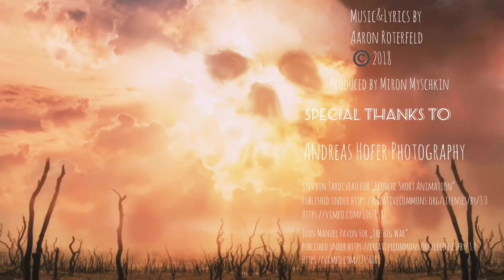Roterfeld - Sea of Stones (Official Music Video)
Sea of Stones

From the Roterfeld album "Hamlet at Sunset"

Lyrics

Time is deep, the journey's vast,
shields do break, no armour lasts.

There's a man on the ground, gazing at the stars,
but he don't see no light, was brought down in the fight.
Brother, lay your hands on me, I'll put you to bed.
I'll tuck you in and cover your sleep with earth.

I'm the guard that is sailing on the sea of stones,
where the wind comes from the last breath of your sons.
Blindfolded with tears, you will come here for years,
bringing all your love to the sea of stones.

Old king on his knees, gazing at the victory,
gaining bubbles of gold, giving all his sons to me.
The bond of which he thought would never end,
right under his knees covered with stones and sand.

Andreas Hofer Photography
and to

for their amazing artwork!!!